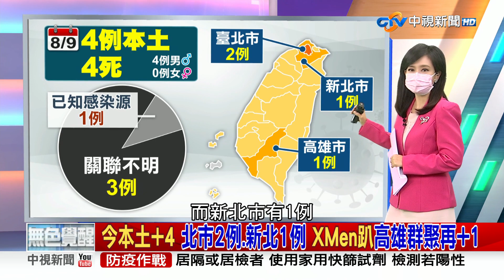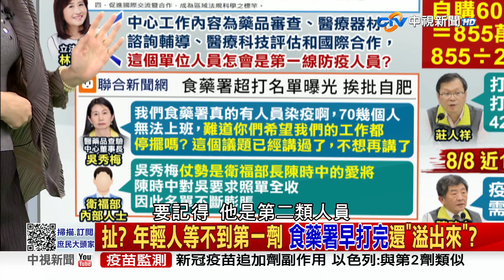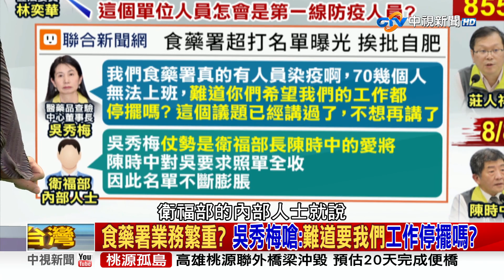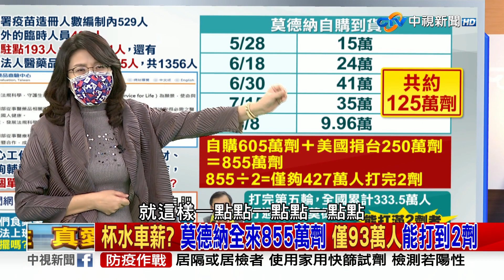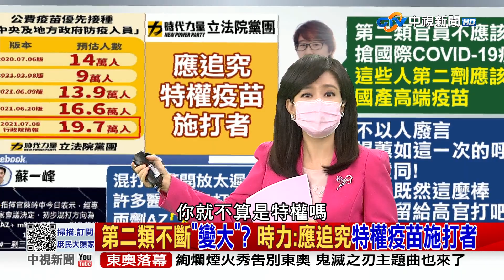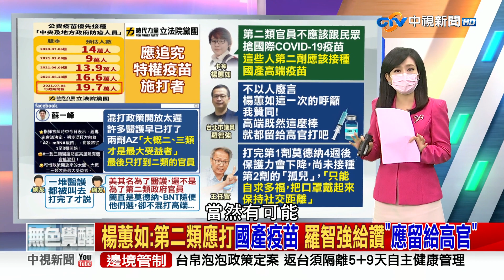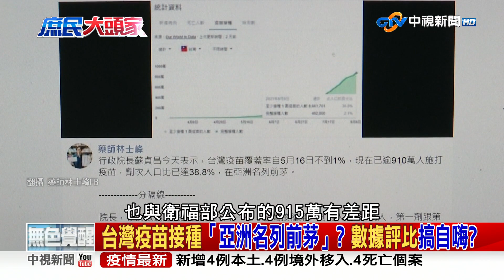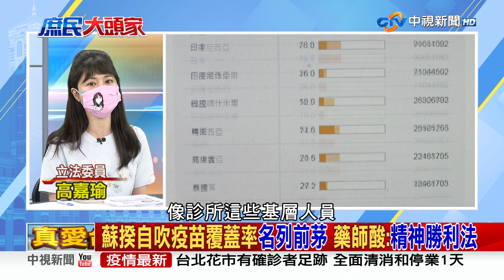第二類疫苗生產、倉儲物流人員 已施打逾2千劑疫苗? 2021/08/09 PART 1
【本集來賓】
1.鄭麗文　立法委員
2.費鴻泰　立法委員
3.林郁方　前立法委員
4.高嘉瑜　立法委員